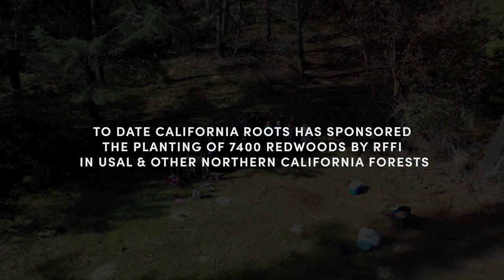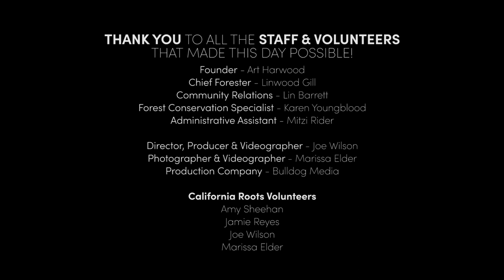Cali Roots Tree Planting l Redwood Forest Foundation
In 2017, Cali Roots introduced their “Redwood Pass,” a partnership with Redwood Forest Foundation Inc (RFFI),  which is their unique take on the VIP experience. The most compelling part is that for each pass sold, two redwoods were planted. In the first year 800 new redwoods were planted. As of 2020, 7,400 redwoods have been planted!

Lin Morgan Barrett, Community Development Director for RFFI mentions, “The Redwood Forest Foundation treasures our partnership with California Roots. From 2017 through 2020, Cali Roots and the Redwood Passholders have planted 7,400 redwoods in our Usal Redwood Forest and other northern California forests. Redwoods forests are climate champions and Cali Roots has taken the lead in the entertainment sector by generously supporting large scale tree-planting, which is now recognized as one of the leading natural solutions to climate change. This year, Amy Sheehan came with her team to actually help plant redwoods in our forest!”